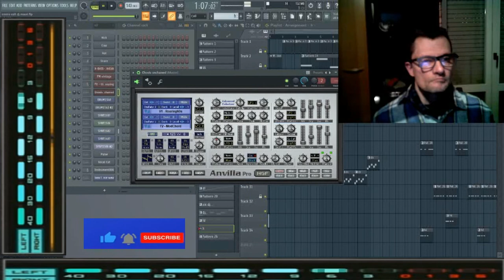giovanni mauri Emma ehalt dance suburbia 2 57 minuti experience dal vivo flstudio 9 live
vst usato per composizione Anvilla vst Fm vintage vst Abass VSt
nome del brano Emma Ehalt
durata del brano 2.57.minuti live dal vivo